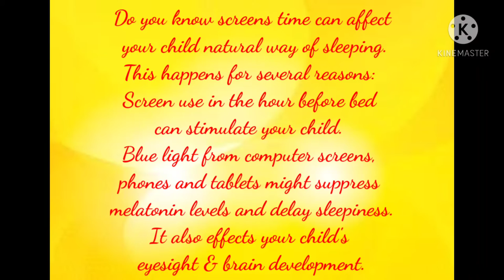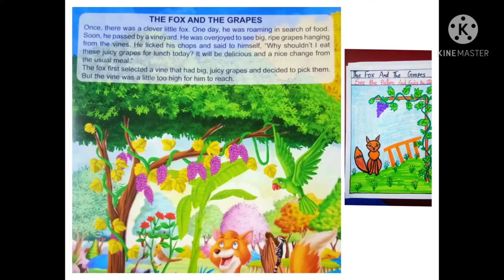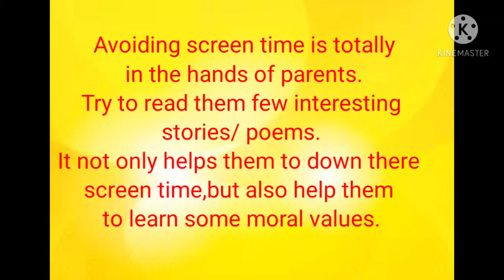పిల్లలు యకువగా ఫోన్ చూస్తున్నారు||It's Story Time|| Best & easy way to stop your kids screen time.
Crazy Mom & Son: Fun way of learning, Cooking, DIY,Beauty, Decoration's & much more.